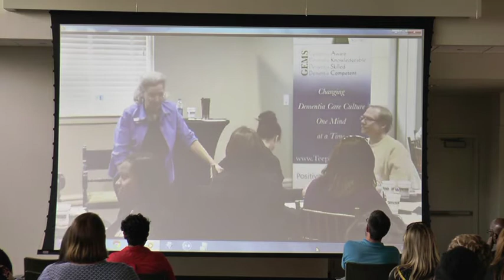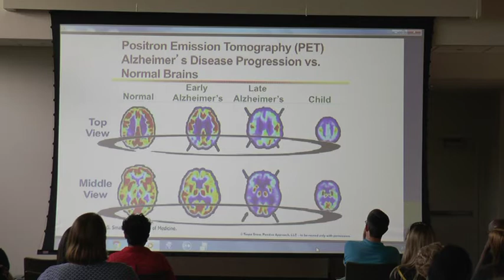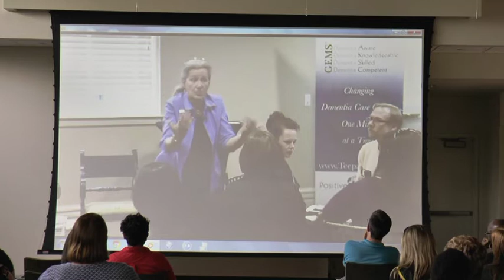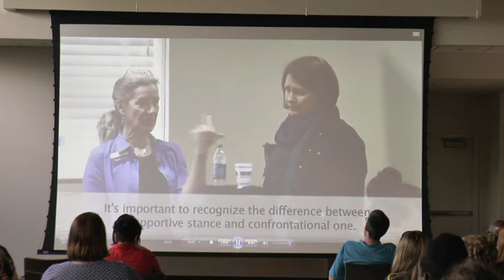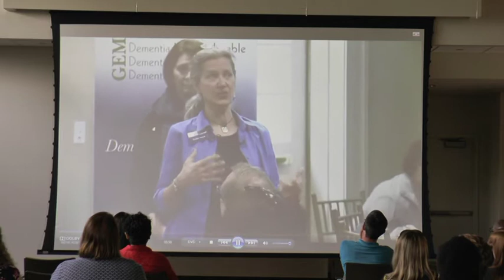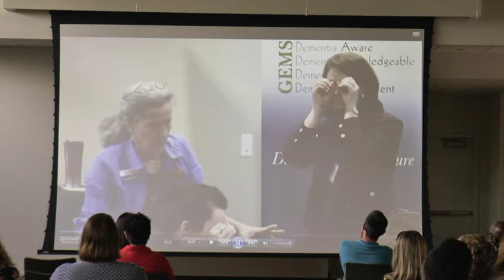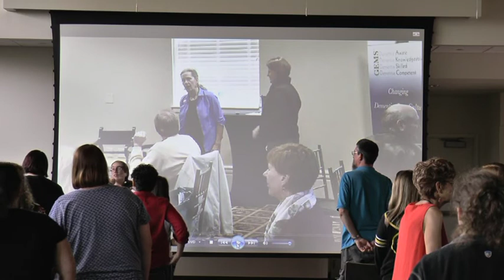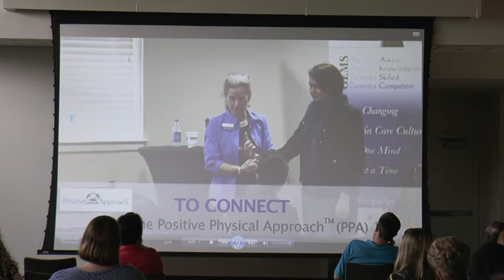Dementia and Vision Changes